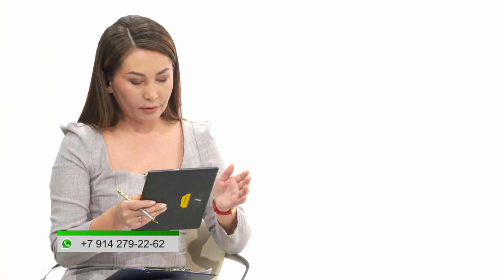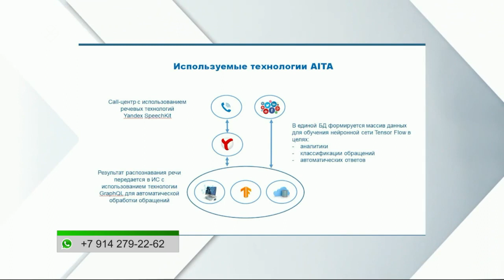«Эйгэ» биэриигэ: ититии харгыстарын туоратыы, цифровой көмө, Уһук Илиҥҥи гектары ылыы (06.12.21)